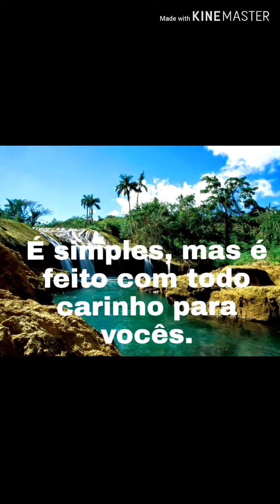Moendo cana para fazer garapa!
Em pontal do Araguaia Mato Grosso!